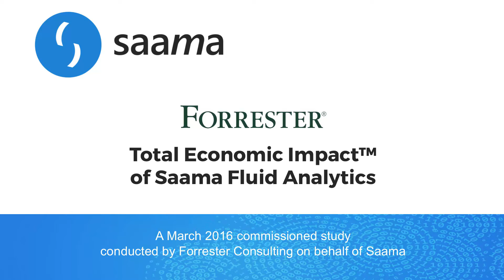Boris Evelson from Forrester on TEI study & Saama Fluid Analytics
Boris talks about outcomes of TEI study show that Saama has delivered more than 400% ROI for its customers on Fluid Analytics projects.